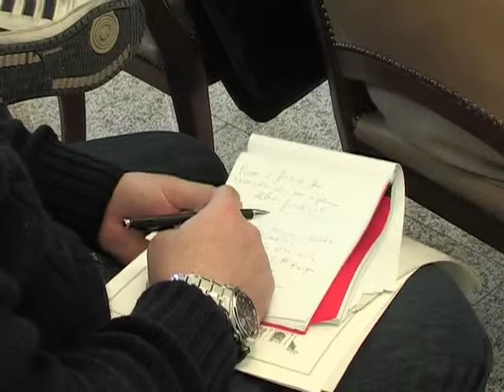Politica e informazione: la riflessione del Presidente dell'Ordine dei Giornalisti Stefano Pallotta